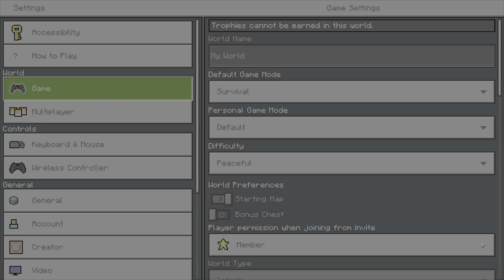Film - i got a village - 2023_4_4_23_18_18*